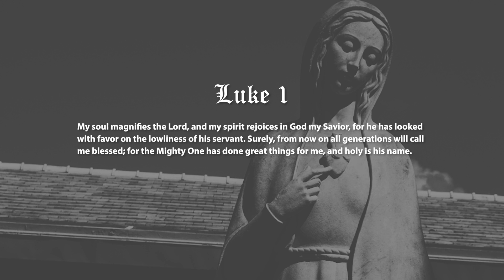The Strength of Mary - Elizabeth Short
Unlike submitting to arbitrary social norms or fear from expectations,
Mary reveals that submission to God is authentic strength.

Sermon by Rev. Elizabeth Short